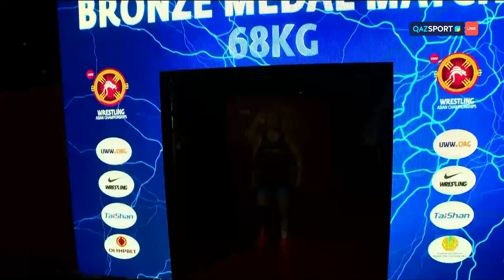Женская борьба. Чемпионат Азии. 68 кг. Елена Шалыгина (Казахстан) - Мейрим Жуманазарова (Киргизия)